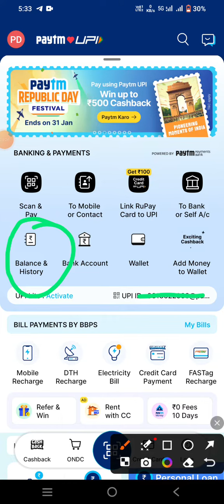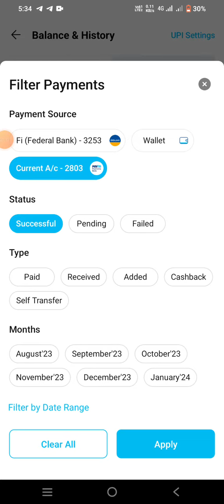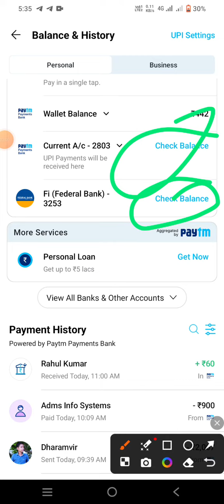Paytm se balence kaise check kare ! Paytm se all balance history check kare! Paytm all balance check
Paytm Balance History: How to Check Your Transactions ! how to check paytm balance !

Chak balance
Tech allrounder
balance ko kaise check kare paytm se
how to check paytm wallet balace on latest version of paytm
how to check paytm balance history
how to know paytm transaction history
paytm history kaise check kare
paytm history kaise nikale
how to check paymtm wallet balace on latest version of paytm
paytm me balance kaise check kare
paytm me transaction history kaise dekhe
paytm transaction history kaise dekhe
Paytm me balance history kaise check kare
Paytm all balance check
Paytm chack all transactions
Paytm kyc
Paytm me kaise check kare all history
how to check bank balance by paytm
how to check bank balance in paytm
how to complete paytm kyc in home
paytm balance check not working
paytm bank balance check
paytm bank balance check problem
paytm me paisa kaise check kare